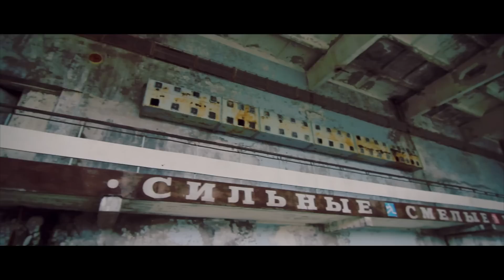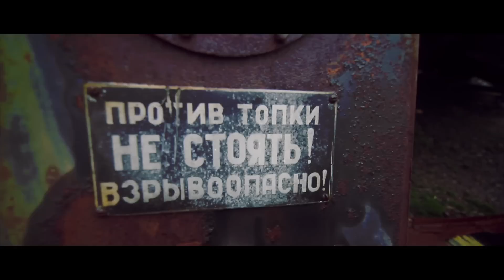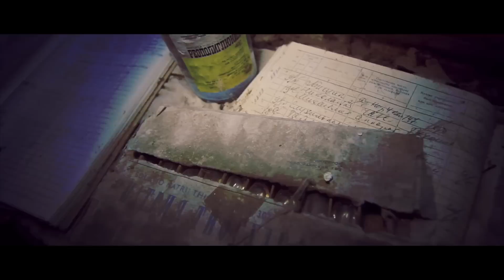Chernobyl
Недавно побывал на двухдневной экскурсии в Зоне отчуждения - получил массу эмоций и впечатлений, частичкой которых хотелось бы с вами поделиться ;)